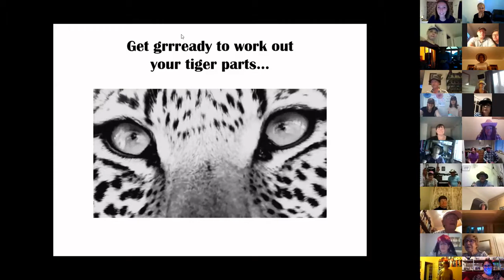Tuneless Online - 22 April - Tiger Feet Dance Break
Not only do we 'sing like no one is listening' - we also 'dance like no one is watching'. All part of the Tuneless fun.

Our theme this week was 'You can leave your hat on' - each song inspired by a different piece of 'headgear'.

Maidenhead, Wednesdays, 8-9pm